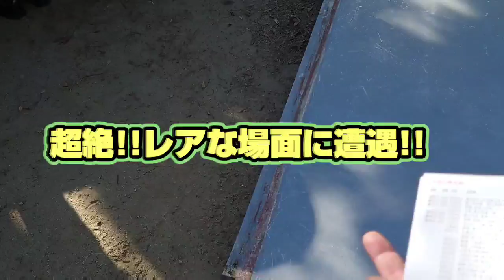超絶レア!!大阪城【豊臣秀吉時代の石垣】※一般の人は見る機会がない!?団体客ガイド付で見れる機会もなかなかない！？※〜たまたま遭遇して見れた幻の石!!〜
【ロケ日】

2021年11月28日(日)

この日は、大阪城のお店で
クリスタルの龍の置物を
買おうと訪れていた。

帰りには、大阪の
ヨントク（第4ビル特設売場）で
年末ジャンボを買ったわけだが、

この日を選んでよかったと思っている。

というのは、
3度ほど大阪城に
来ているのだが、

初めて、
“豊臣秀吉時代の石垣”
を見れたからだ。

なにやら、
ツアー団体客のグループが
土管のような円形を囲んで、

スマホで撮ったり、
覗いているではないか！？

覗いてもわからないので、
聞いてみれば…なんと！

当時の石であった。

ふだんは開放されていないので、
ほぼほぼ見たって人はいないはずだ！

そう！大阪城に
毎日散歩に来ている人でさえ、
知らなく見たこともない人も
いるようだから、

超絶レアケースであった。

そう！オレは、やっぱり、
“もってる"わ！